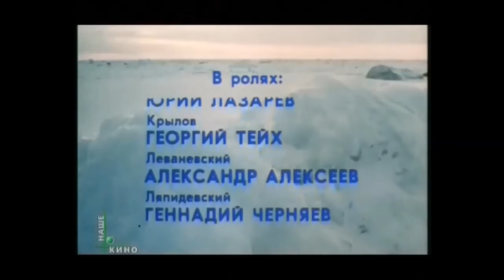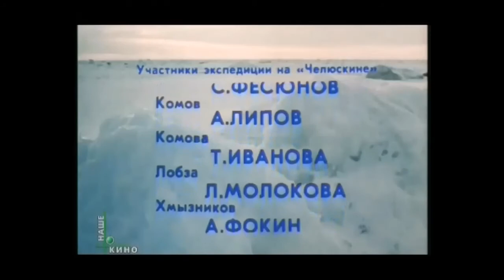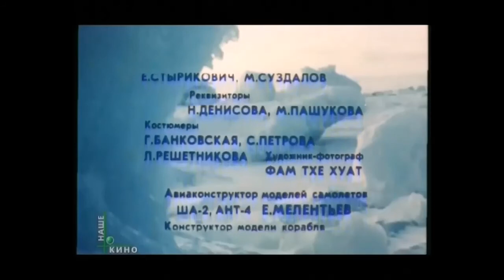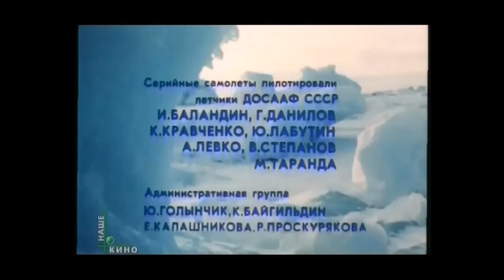Челюскинцы Вторая Серия Владивосток, бухта Золотой рог УТС 263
Художественный Фильм Челюскинцы Вторая Серия film Chelyuskinites Видный УТС - 263 Владивосток, бухта Золотой рог Chelyuskinites Soviet Cinema 蘇聯電影. ソ連の映画 фильмы ссср